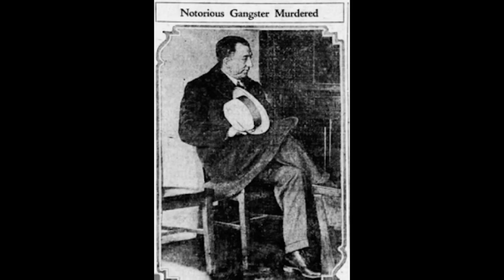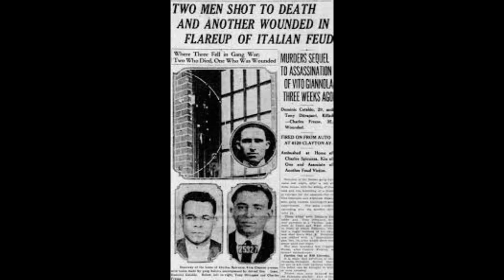The St Louis Pillow Gang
The St. Louis Mafia family under prohibition era boss Carmelo Fresina was called the Pillow Gang because Fresina carried a pillow with him wherever he went, to sit on.
In January of 1928, Fresina and two of his men were ambushed after one of their extortion rounds. The two accomplices were killed and Fresina was shot through the lower hips and since that time, it was said, that wherever he went he carried a pillow with him to sit on. As a result, the local police referred to his mob as the Pillow Gang.
Fresina, a bootlegging and extortion left his house at 9 p.m. on the night of May 7, 1931, telling his wife that he was going away for a few days to “fix those liquor cases against me.”
About 12 hours later an Illinois State Highway patrolman found him laid out in his car, someone who had been sitting in the backseat had shot Fresina twice in the head. The killer, assuming Fresina was dead, dragged or tossed Fresina on the back floor and was driven to Edwardsville, Illinois and left it on the side of a road. Senator Estes Kefauver later said “Eventually Fresina, an extortionist and bootlegger, was dispatched with two bullets in the head and no longer needed his pillow.”